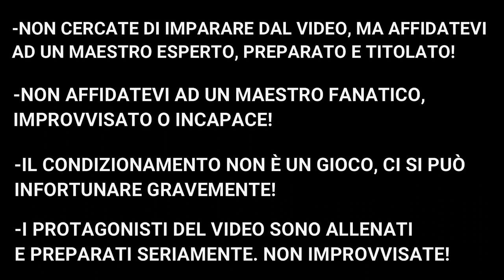SHORIN-RYU KOTE KITAE: CONDIZIONAMENTO DEGLI AVAMBRACCI.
Il maestro Emanuel Giordano (4° dan Shorin-ryu), e l'istruttore Manuel Vignola (2° dan Shorin-ryu), mostrano uno dei più comuni esercizi di condizionamento degli avambracci, tipico del Karate Tradizionale di Okinawa. Nel video vengono indicate le parti anatomiche interessate, e vengono anche dati alcuni consigli. Sebbene sia un esercizio apparentemente semplice, si sconsiglia fortemente di tentare d'impararlo dal video.

Master Emanuel Giordano (4th dan Shorin-ryu), and instructor Manuel Vignola (2nd dan Shorin-ryu), show one of the most common conditioning exercises for the forearms, typical of Traditional Okinawan Karate. The video shows the anatomical parts involved, and some advice is also given. Although this is a seemingly simple exercise, we strongly advise against trying to learn it from video.